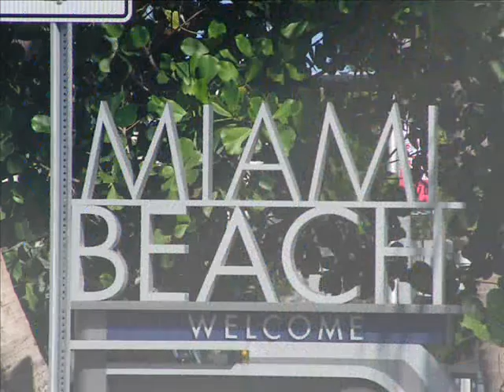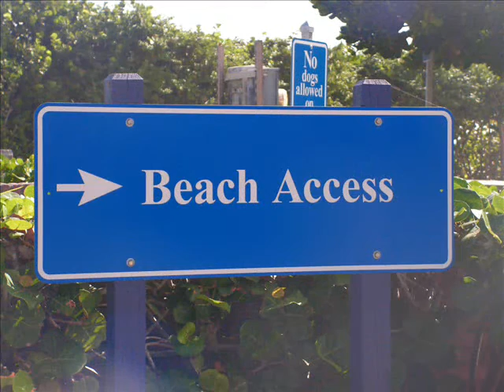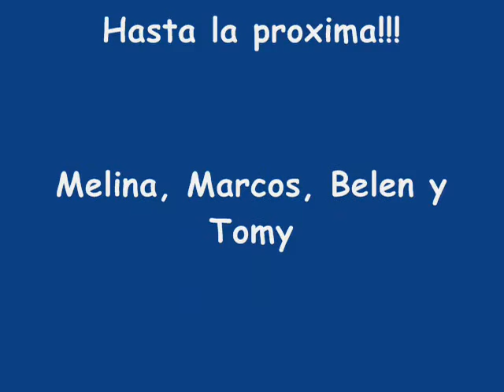vacaciones con Rene 2010.wmv